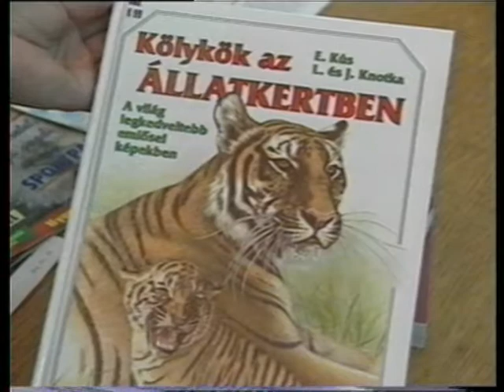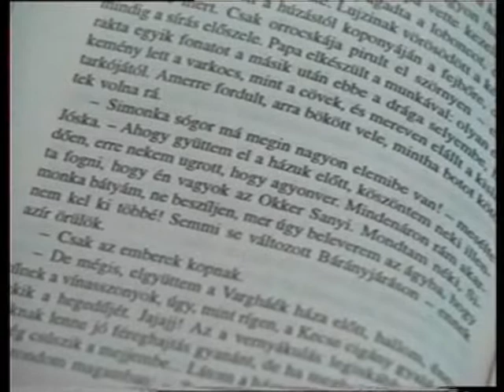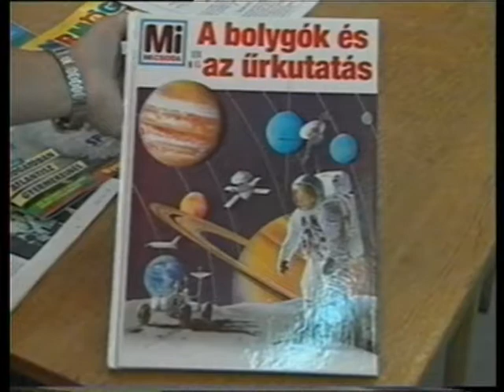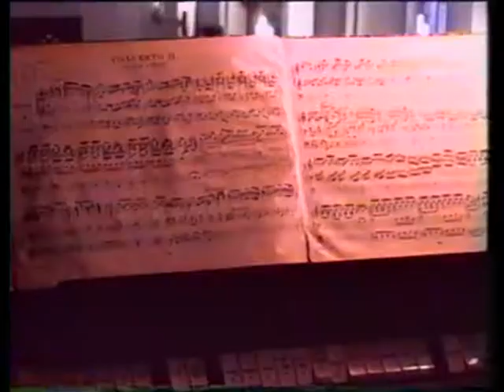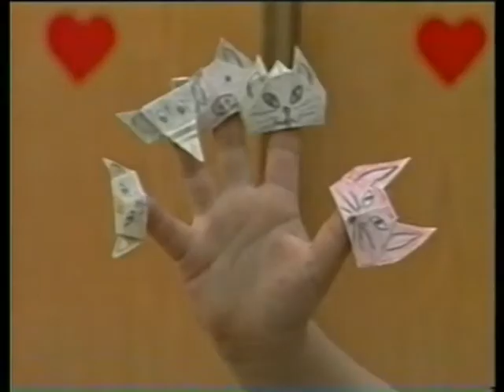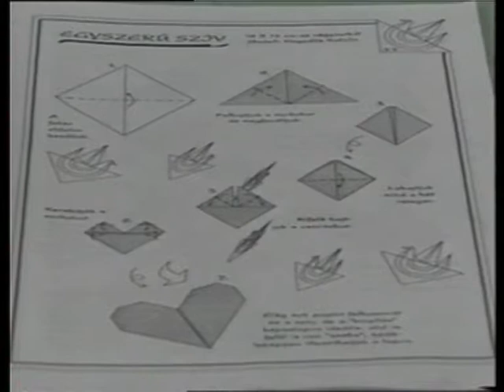Kanizsa TV - Anno 2018.09.22.